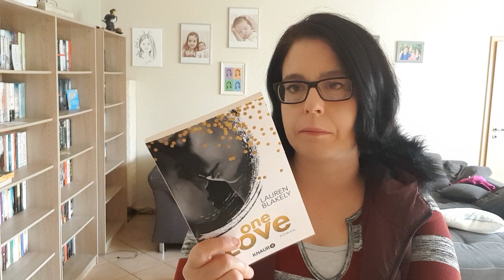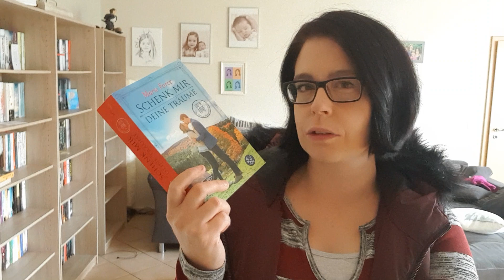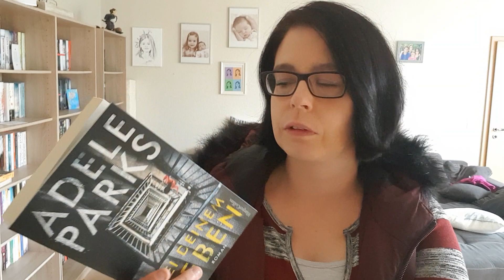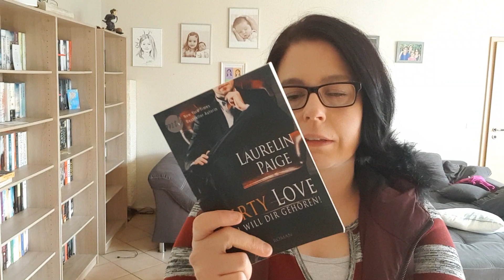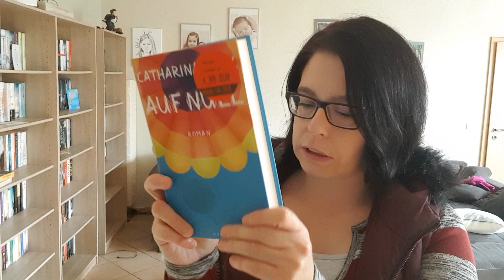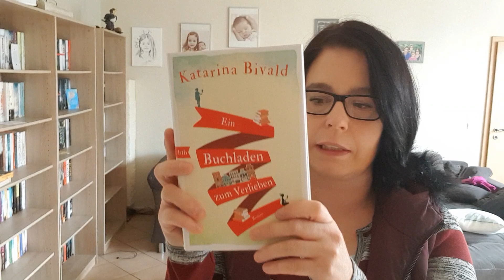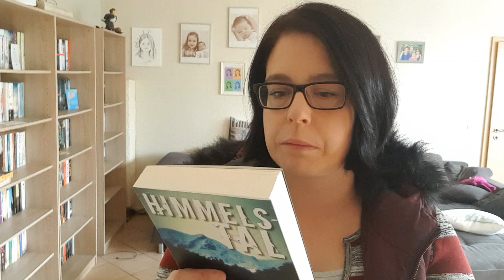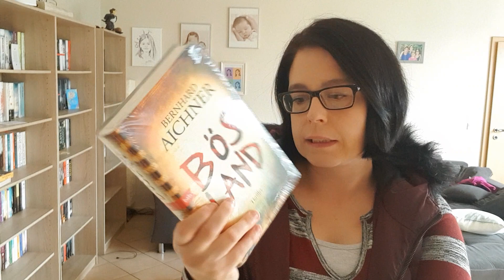Meine Woche mit Büchern incl. Neuzugänge KW 40/2018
Hallo. Heute zeige ich Euch zusätzlich zu meinen gelesenen und gehörten Büchern meine Neuzugänge von Ende September und der letzten Woche.

Es wurden hier auch Rezensionsexemplare gezeigt. Daher kennzeichne ich dieses Video als unbezahlte Werbung.